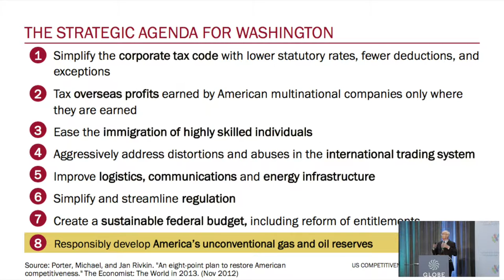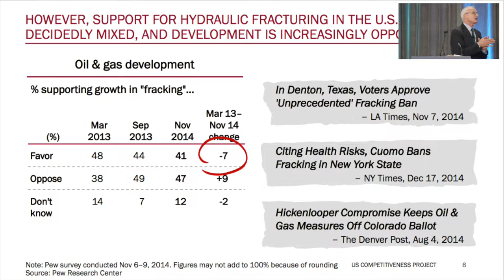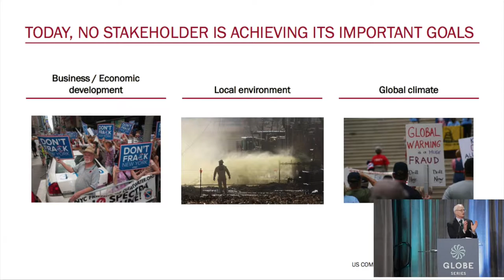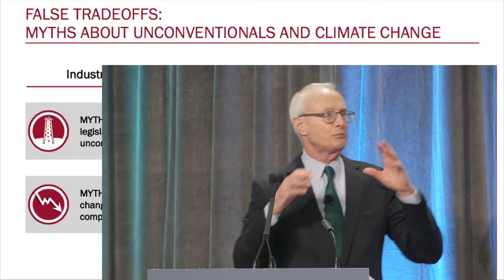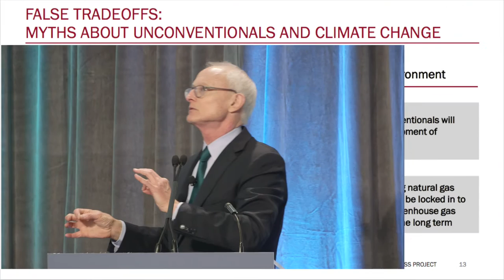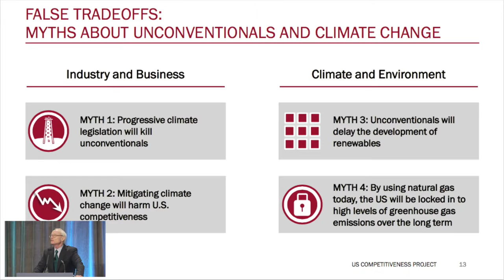Michael Porter: Transition to a low-carbon economy (highlights)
Corporate strategy legend Michael Porter of Harvard Business School speaks to more than 1,000 people at the Greater Vancouver Board of Trade on March 3, 2016. Porter's keynote was part of the GLOBE 2016 conference, and focused on the shift to a low-carbon economy.